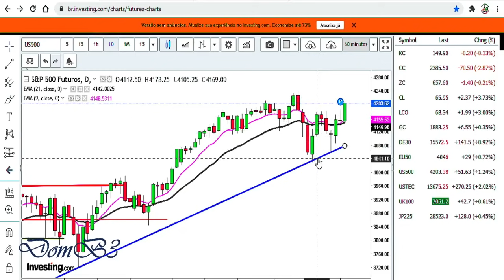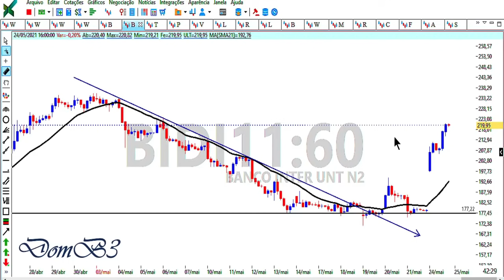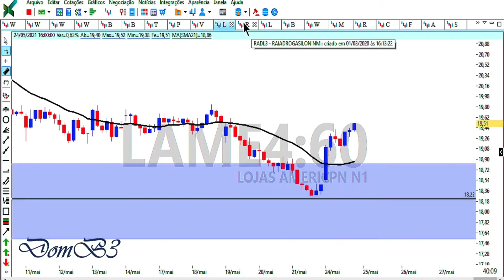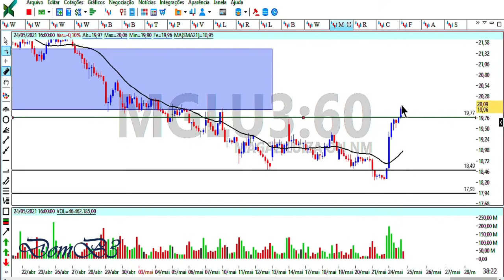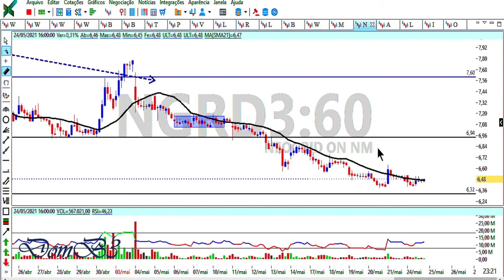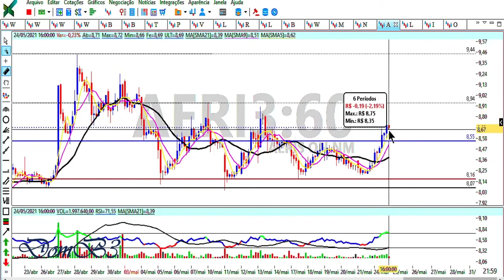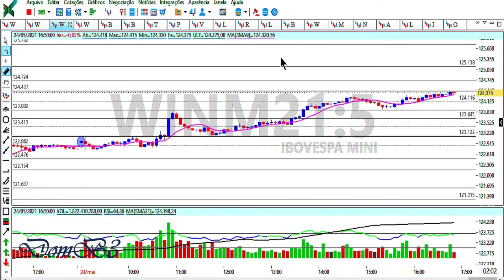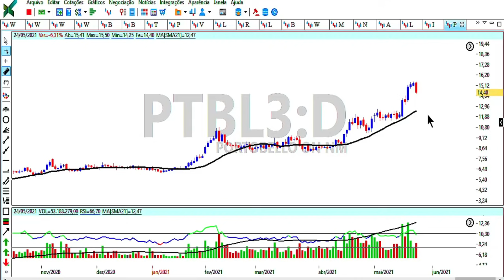Fechamento de Mercado DomB3 AÇÃO EXPLODE MAIS DE 24% VAREJO ANDA FORTE!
★★★★★★  Mentoria? ★★★★★★